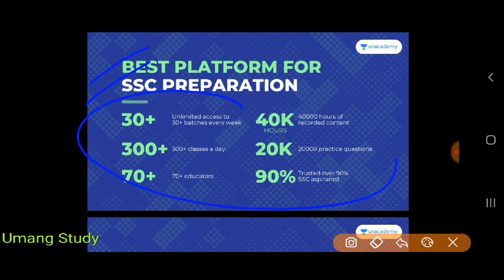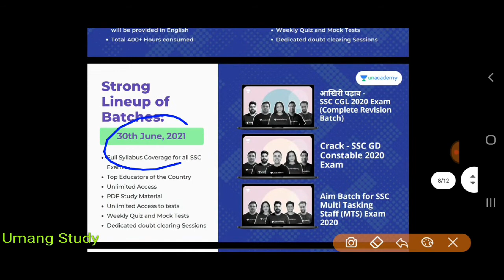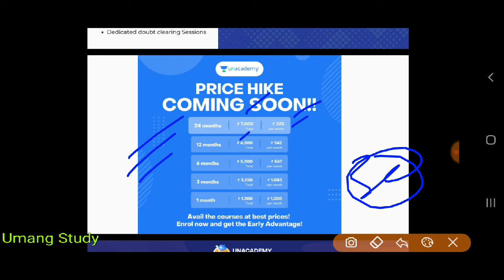Railway employee interview part - 11 II Zone : ECR II Division : Dhanbad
SSC Subscription (Rs. 293 a month)

Unacademy unlock code - UMANGSTUDY
class title - 100% Original PYQs (नई जोश नई उमंग के साथ कुछ कर गुजरने की चाहत के साथ